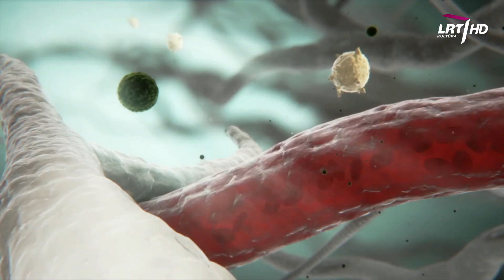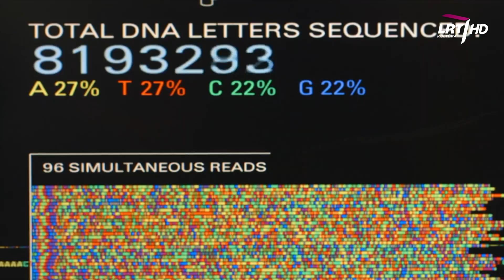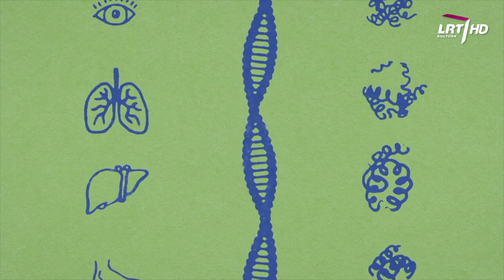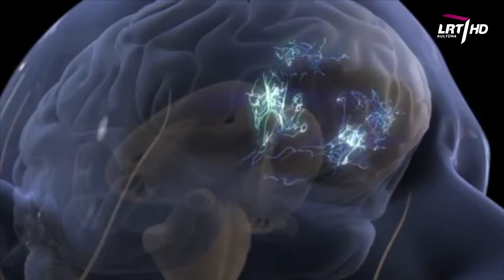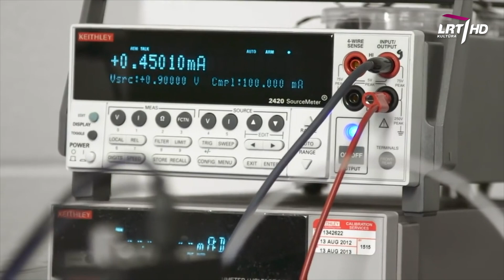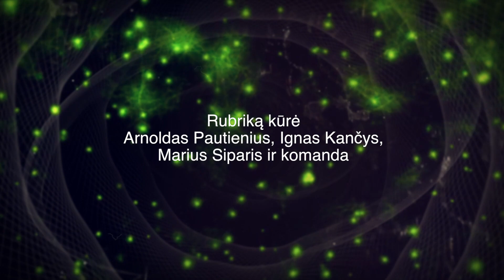Virusų amžius: ar virusai gali būti naudingi?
Rubrika „Virusų amžius“ yra laidos „Mokslo sriuba“ dalis. Žiūrėkite kiekvieną šeštadienį 09:30 val. per LRT Kultūros HD kanalą. Laida kuriama bendradarbiaujant su Baltijos pažangių technologijų institutu.

Nr. 2